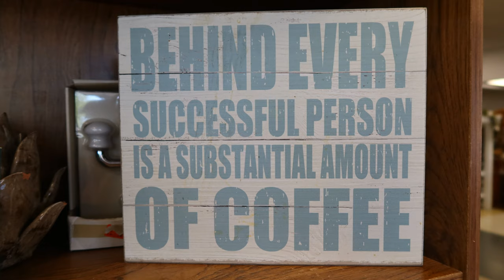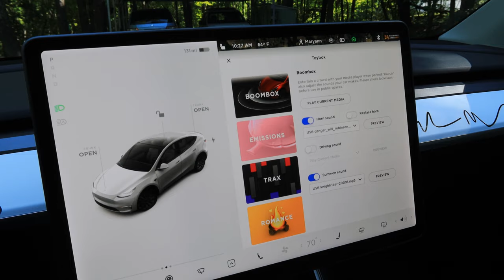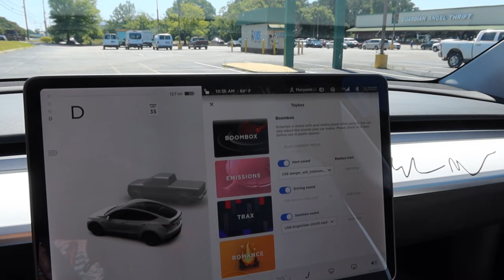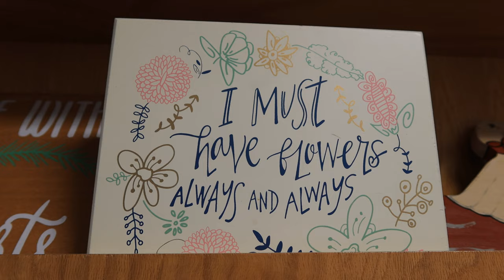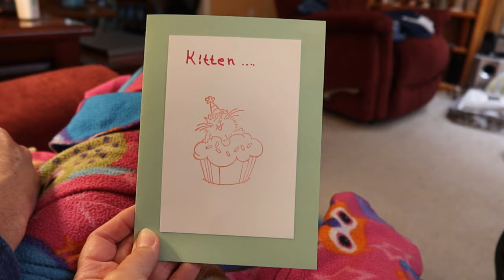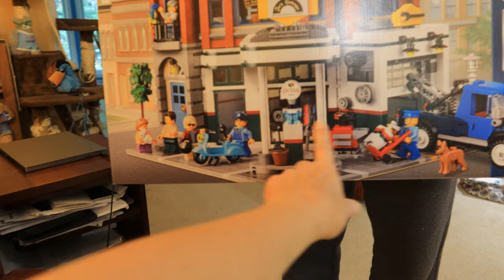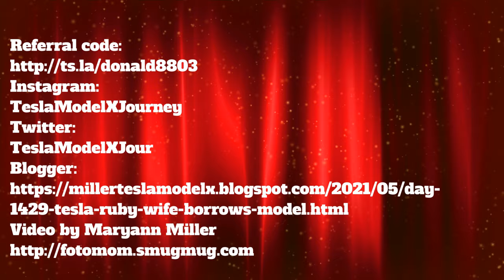Day 1429 Tesla Ruby Wife Borrows Model Y - Boombox and Summons